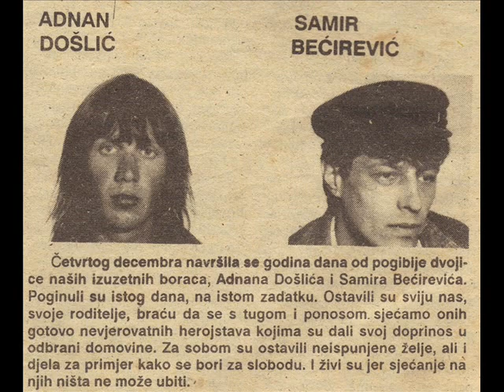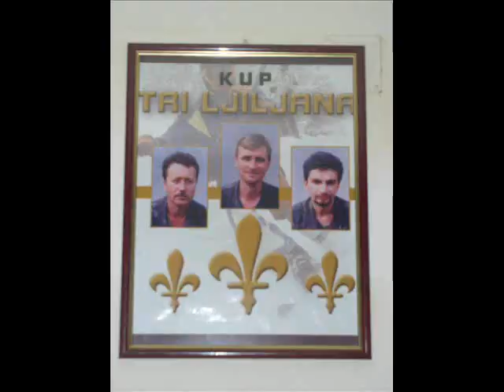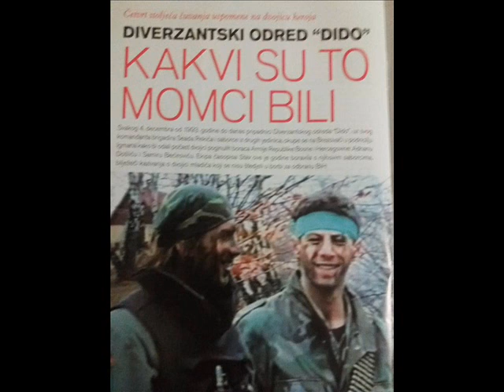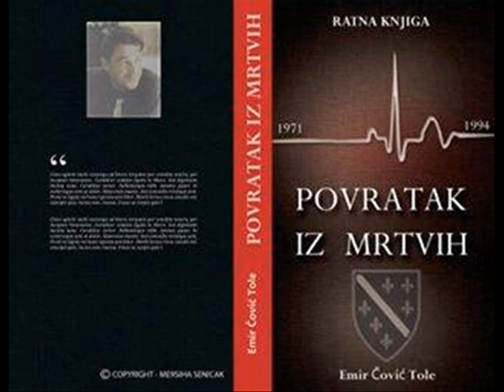MI SMO BH ARMIJA - PRVOBORCI OPĆINE HADŽIĆI